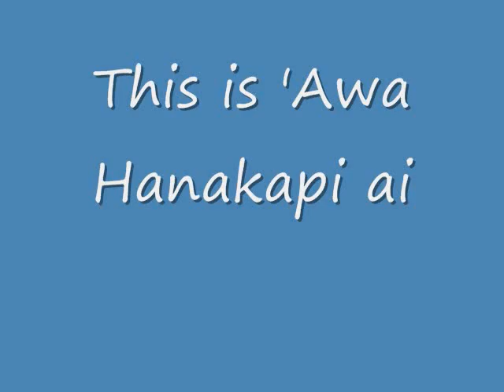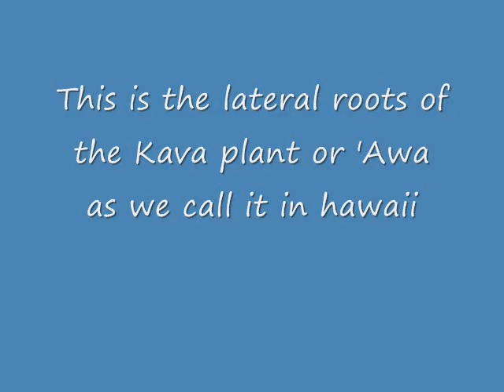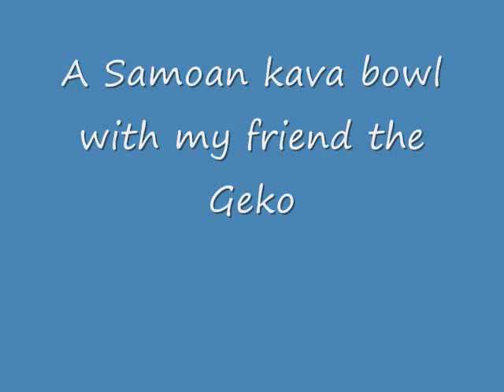Someones Dream Piano solo w/ pictures of kava plants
This is a piano piece I wrote not that long ago, I tought myself to play the piano, I play by ear and I do not know any chords or anything like that but I love to play the piano.  This piece was spontanious and was not rehersed,  I was just playing one day and this is what came out.
I think the kava I had to drink help to put me in the mood to make some music.  I hope you enjoy the music and the pictures of my kava plants.  Aloha.